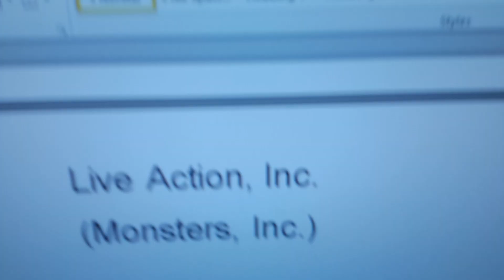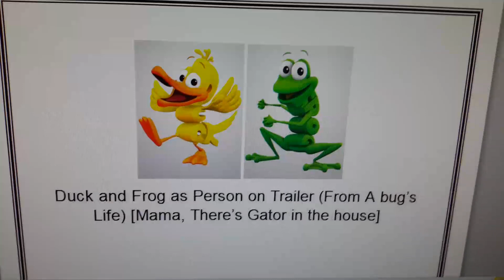Live Action, Inc. (Monsters, Inc) Cast Video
Called Jedi, Inc.